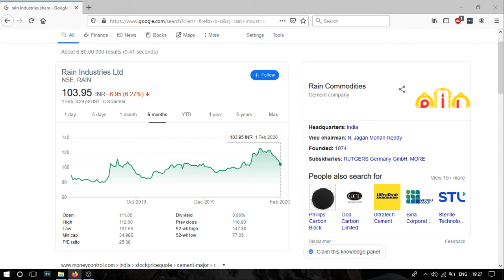25 % Profit Less Than 25 Days By Souvik | Another Chance To Buy Multibagger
Disclamer : All videos/comments and all other forms of communication are for educational purposes only and should not be considered Investment Advice.The company (Stock Guide)/or any individual representing the company shall not be held liable for any loss suffered in any form by a student/youtube viewer/member of the public. Any information provided through our videos/classes/comments/social media posts or any other form must not be considered investment advice.Thank You.